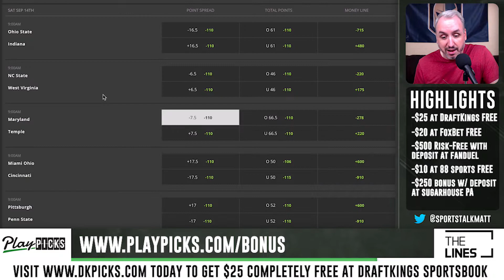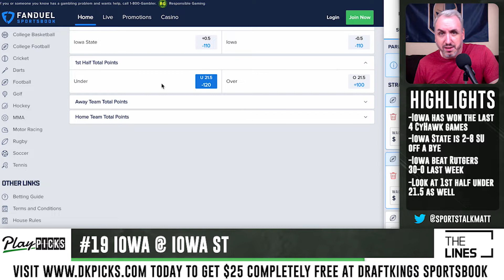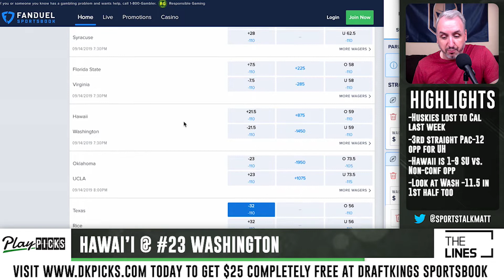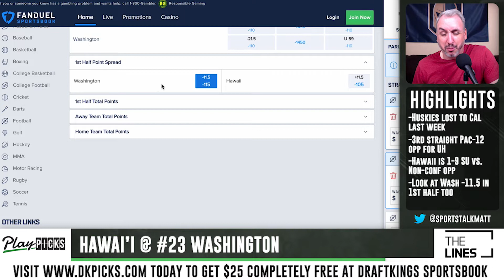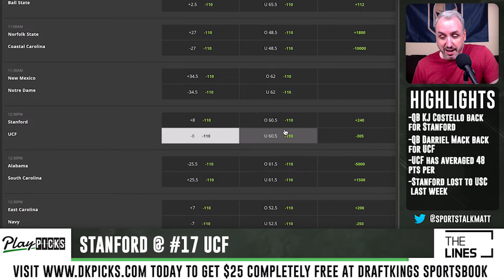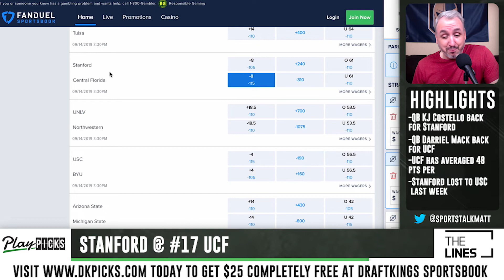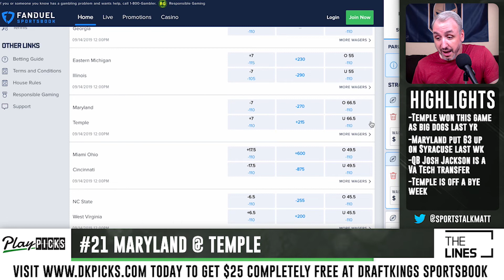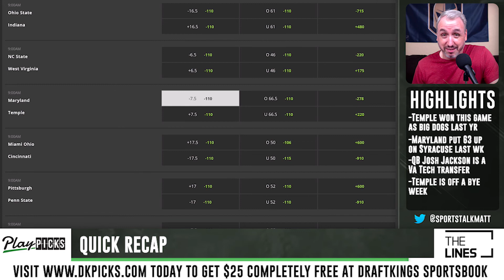College Football Week 3 | Free Picks, Sports Betting Tips & Predictions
Every week of College Football '19-'20, we're giving you our Top 5 Free Picks for sports betting. Matt Perrault breaks down his favorite college games to bet on for CFB Week 3 and why they're solid football picks to bet on.

The game breakdowns are:
# 18 Iowa @ Iowa State
# 13 Texas vs Houston
Hawaii @ # 23 Washington
Stanford @ # 17 UCF
# 25 Maryland @ Temple